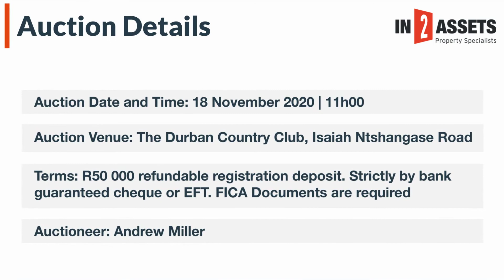Commercial Property in Umhlanga on Auction 18th November 2020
Commercial Property in Umhlanga on Auction 18th November 2020. GLA: ± 1 266 m². Vacant occupation. 62 Parking bays. Double volume warehouse/workshop with offices. Prime location for End-user.